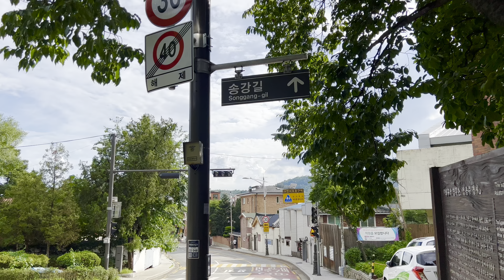[4K HDR] 서울! 어디 가지? 광화문 광장 재개장을 위한 마무리 단계 (Binaural Sounds) Seoul! Where should I go? | Gwanghwamun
Seoul! Where should I go? Final Steps for the Reopening of Gwanghwamun Square, I recorded binaural 3D sounds and captured the surrounding street scenery in a video.

According to the sequence of scenes,

Jahamun-ro 6-gil 자하문로6길

National Palace Museum of Korea 국립고궁박물관

Heungnyemun 흥례문 興禮門
The Second Inner Gate of Gyeongbokgung

Gwanghwamun 광화문 光化門
The Main and South Gate of Gyeongbokgung Palace.

Sejong Center (for the Performing Arts) 세종문화회관

(To use Kakao Map, you can use a browser or install the app.
Especially on mobile, it is possible through the app installation.

영상 촬영은 현장감 높이기 위해 돌비 비전으로 촬영하고 binaural 레코딩을 하였습니다.